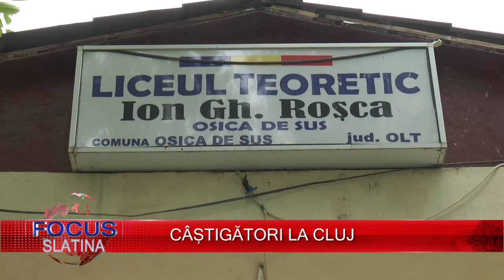CÂȘTIGĂTORI LA CLUJ (02.10.2017)